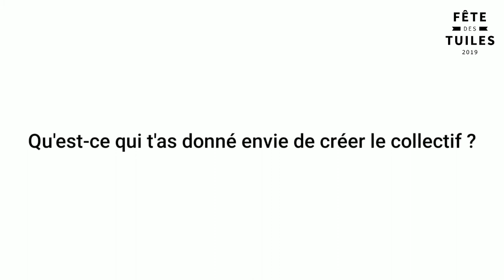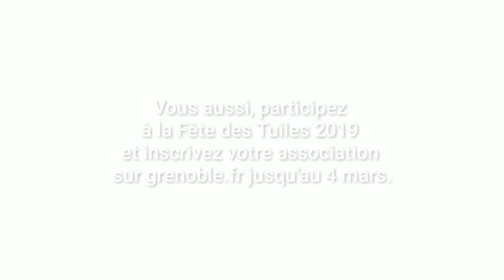Fête des Tuiles 2019 : Rencontre avec le collectif Déclic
La fête des Tuiles de Grenoble est un évènement riche dans la vie associative locale. Le collectif Déclic nous explique en quoi c'est important pour lui et pour nous d'être présent à la Fête des Tuiles.